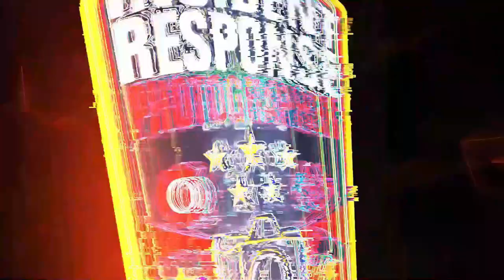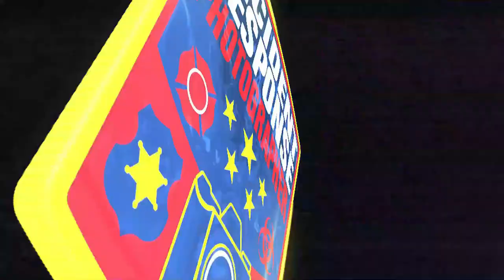Reckless driver leaves child behind after rollover crash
21-year-old Ladarius Davis-Hughes fled the scene after rolling over his car and leaving behind a 4-year-old child on Interstate 43 in Milwaukee, Wisconsin. The man was speeding, crossing lanes and cutting off "multiple" other motorists.